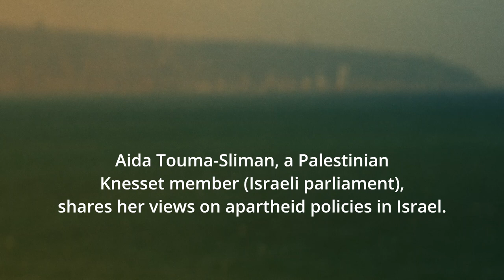What's the story? Aida Touma-Sliman on Israeli apartheid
Aida Touma-Sliman, a Palestinian member of Knesset and long-time women’s rights and political activist, describes apartheid in Israel and the occupied territory and how it impacts Palestinian citizens of Israel in particular.

Shu al-Qusa/What’s the Story is a video series by Ghousoon Bisharat and Thomas Dallal that illuminates Palestinian life and politics through intimate first person interviews with Palestinians.